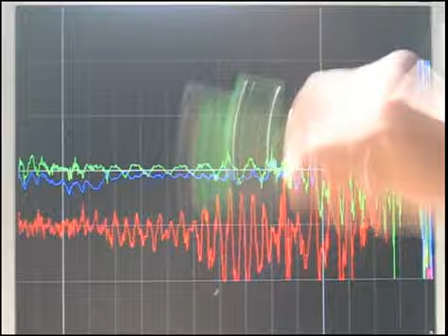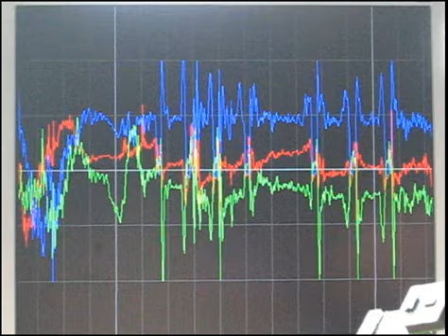Accelerometer grapher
This is a demonstration of an application for graphing data from accelerometer by ST microelectronics. The application runs on linux.
The music is Saw by Deep Mind (excerpt). You can listen to the full track